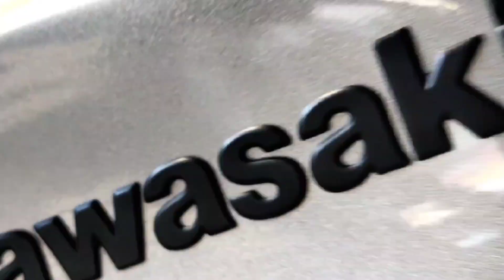2023 kawasaki z900 || B-ROLL CINEMATIC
2023 kawasaki z900 || B-ROLL CINEMATIC

MY TEAM INSTAGRAM HANDLES